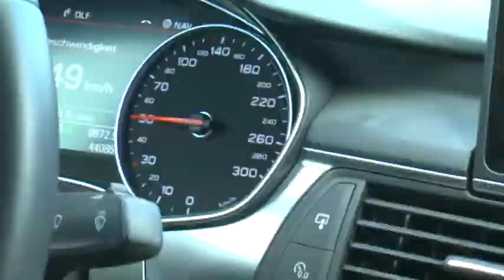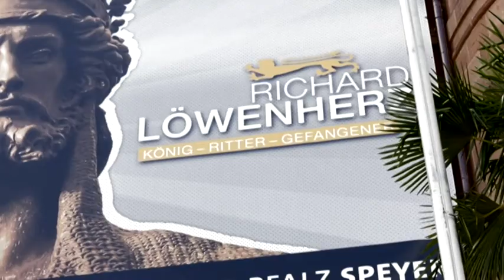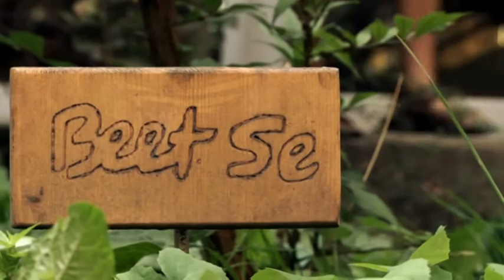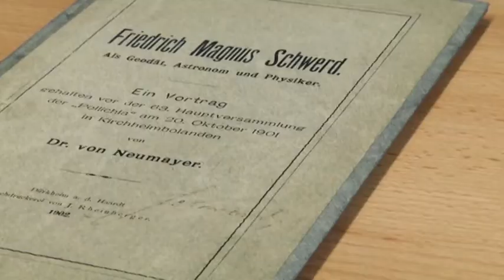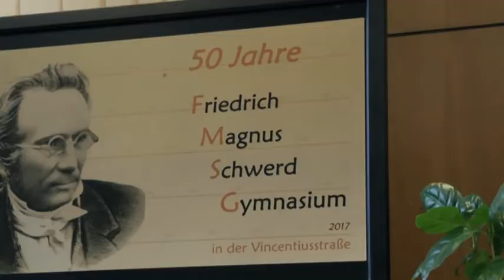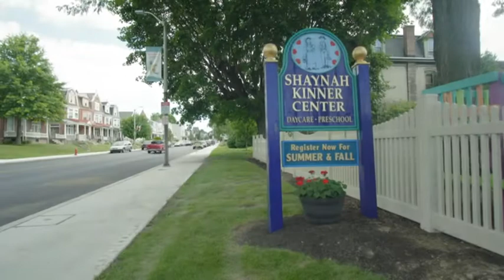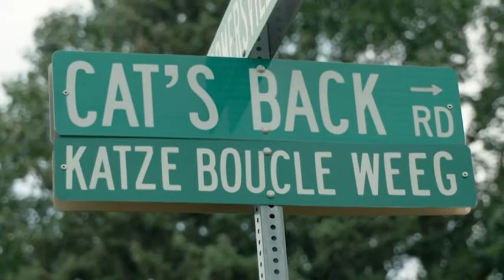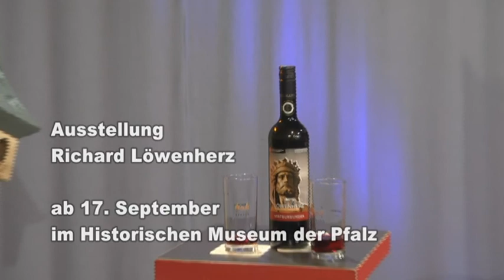My Speyer Aug 2017: Radschlag - Löwenherz - 50 Jahre Schwerd - Hiwwe wie driwwe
Moderation:
Rainer Bach, Wolfgang Schuch

Studiogäste:
Marco Schneider
Franz Ganninger
Benjamin Wagener

Kamera:
Bernd Hagenbucher
Martin Kuznetsov
Peter Palm

Bildregie:
Franz Ganninger

Nachbearbeitung und Sendeverantwortlich:
Wolfgang Schuch, OK Speyer - RheinLokal